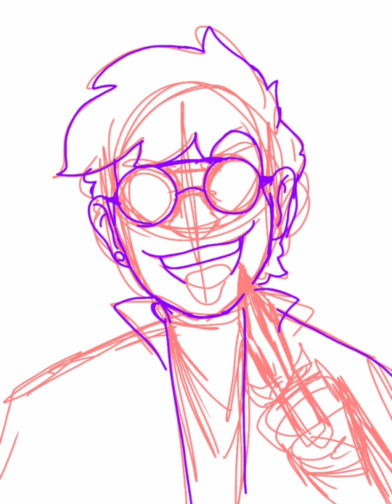Murderplier/Murdock || ISWM Timelapse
mmmmmm yummy blood /j